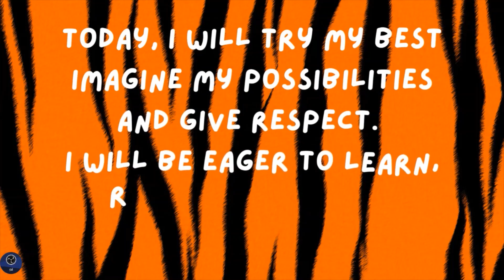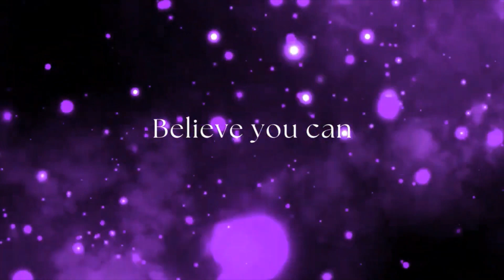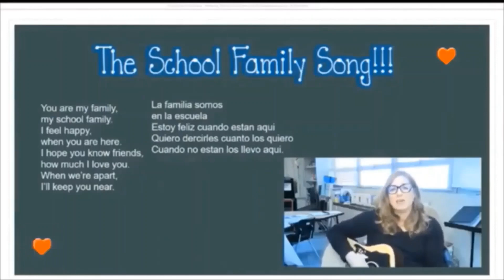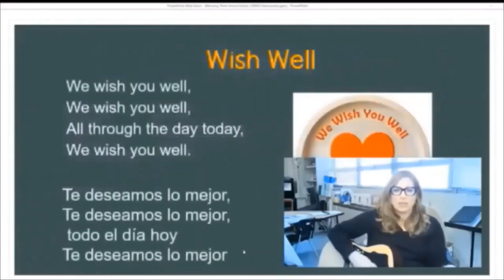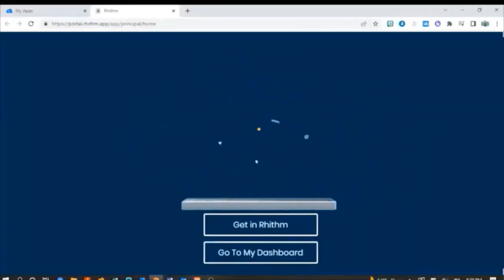Morning Announcements April 27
Autism Awareness, AR Celebrations